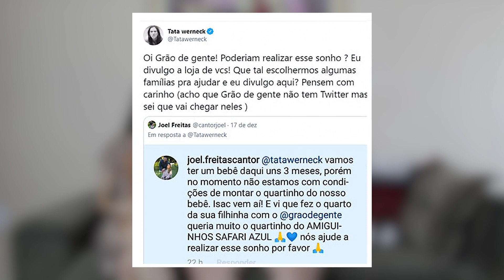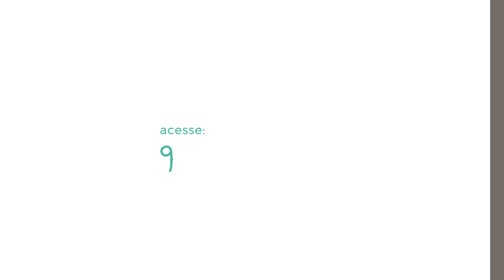GRÃO DE GENTE E TATÁ WERNECK: CONHEÇA A PRIMEIRA FAMÍLIA QUE VAI GANHAR UM QUARTO DOS SONHOS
Tatá Werneck agitou a web com uma proposta inusitada e a Grão de Gente topou. ❤️ Estamos prontos para fazer o quarto do Isac, filho de Joel Freitas, autor do tweet que deu início a toda essa história, e também de mais 11 famílias! 😍 Clique no link, preencha todas as informações ou indique uma família que você sabe que precisa. Quem sabe a sua família não é a próxima escolhida para ganhar um quarto dos sonhos?! 💗